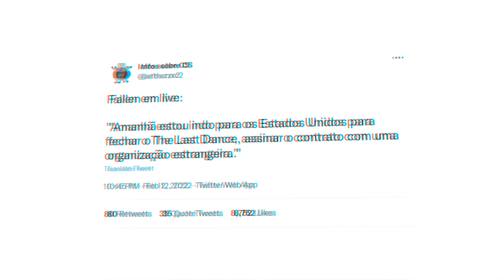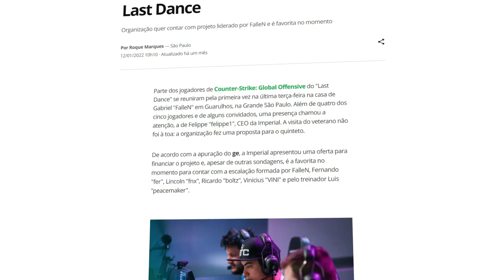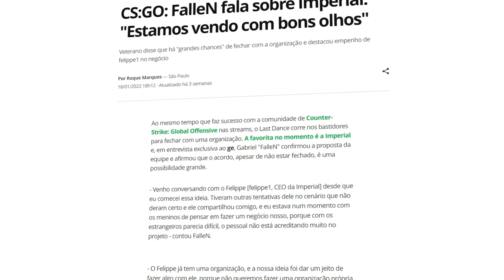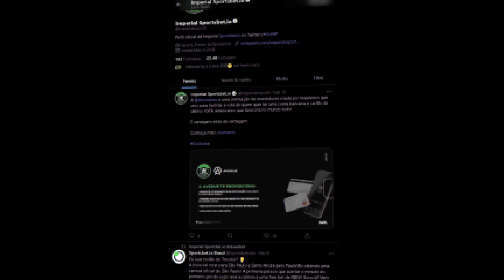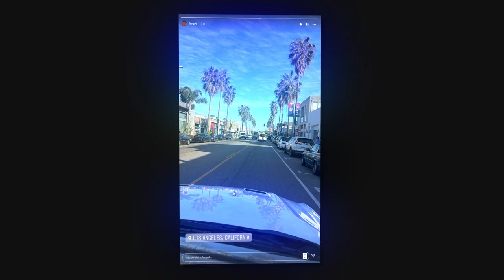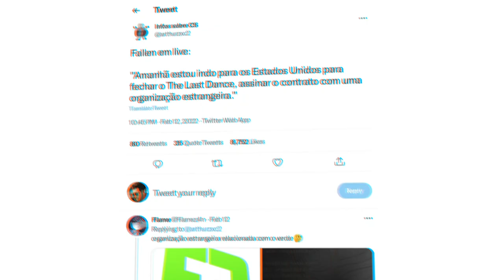Boltz Vazou TUDO sobre o The Last Dance em conversa no Whatsapp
Mostrei a vocês possíveis vazamentos feitos pelo boltz sobre a possível org que ira contratar o time do the last dance.